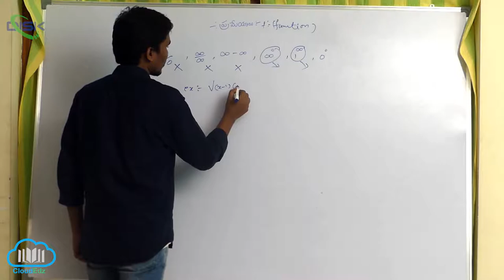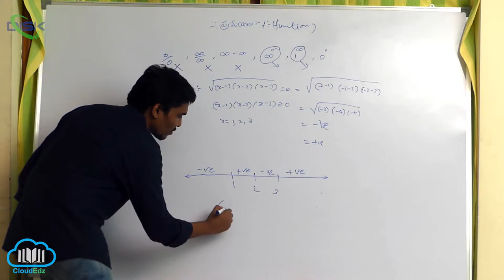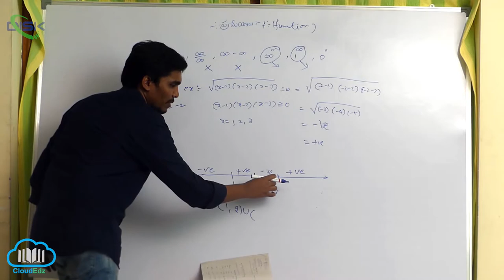వాస్తవ మూల్య ప్రమేయం || వాస్తవ మూల్య ప్రమేయం మూలాలు 3 || Disk Telangana